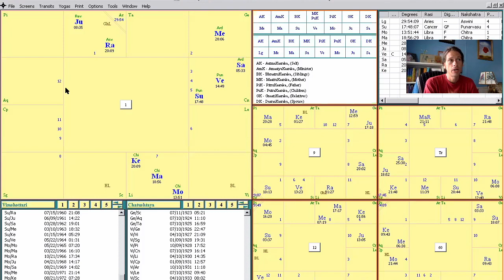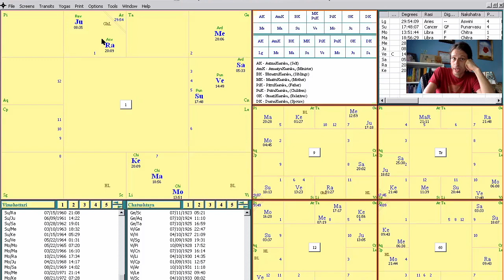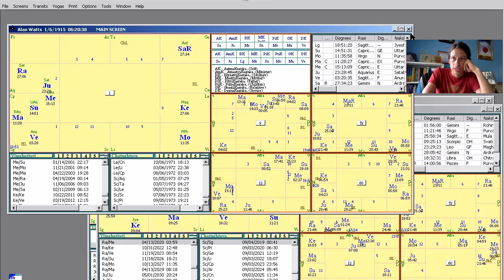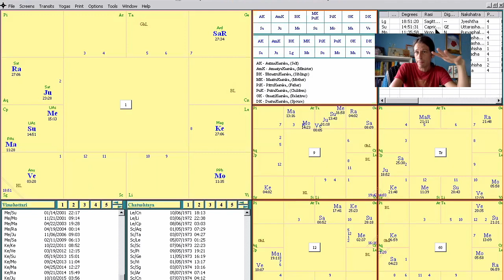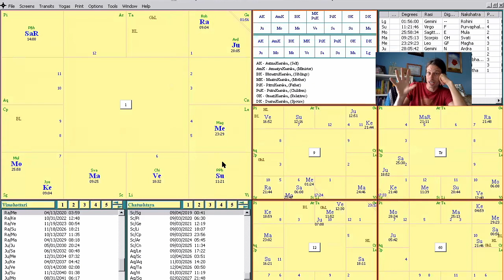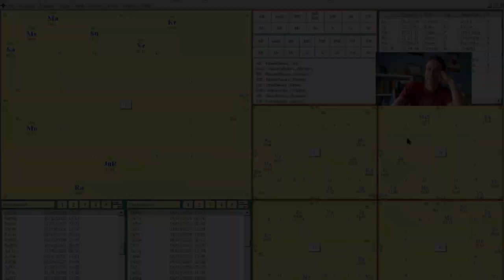Jupiter Conjunct Rahu with 4 Examples AKA "Guru Chandala Yoga"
Here we discuss the outcomes of having Jupiter with Rahu in the natal chart.
This is only for the natal chart. For examples we look at the chart of Charlie Sheen, Nikola Tesla, Dylan Roof, and Alan Watts.